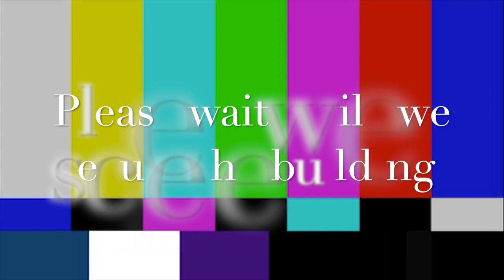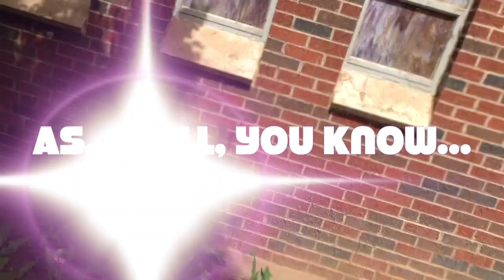Cornerstone Church Amarillo - KIDS EDITION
Is that a giraffe in the tree?

Written by Kailey Harz & Kellie Ramirez
Directed and Edited by Kailey Harz
Starring - Camille Garcia as herself, Kellie Ramirez as Gianna Christian, and Kailey Harz as... well you know...